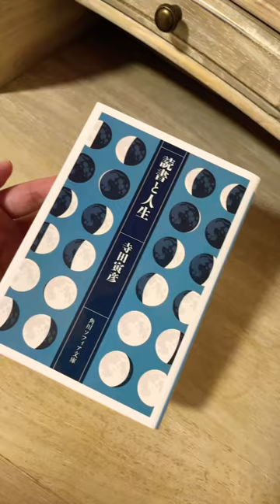読書で見つけた漢検1級の漢字 寺田寅彦「読書と人生」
角川ソフィア文庫
寺田寅彦「読書と人生」より